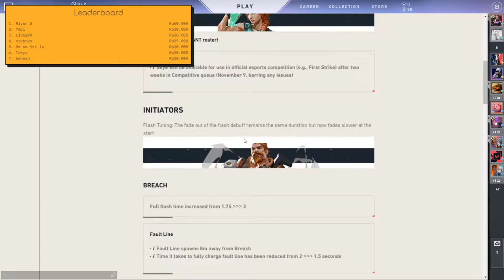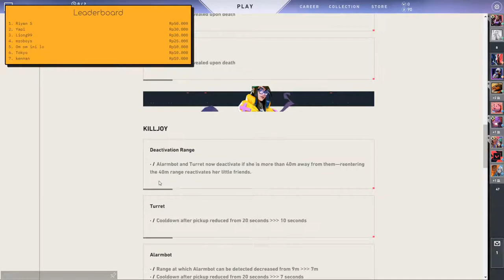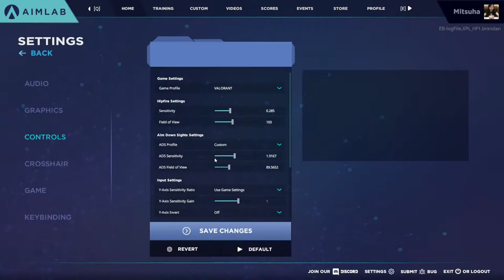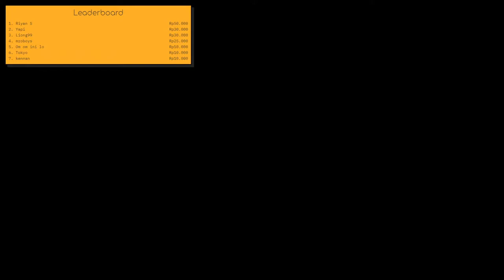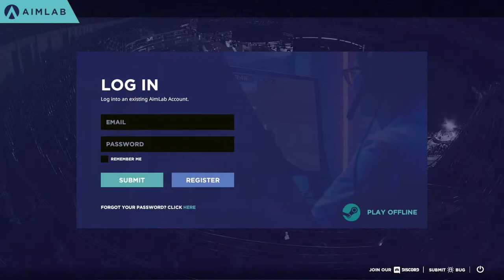🔴 LIVE Valo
Gaming gear:
Keyboard:Dukcy One Two Mini
Mouse:G304
Mousepad:HyperX Fury S (Medium)